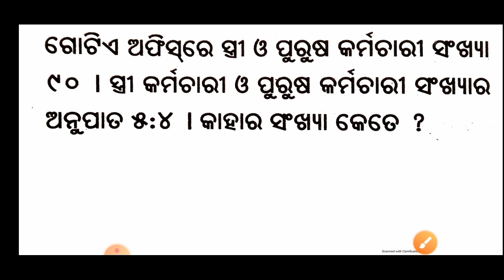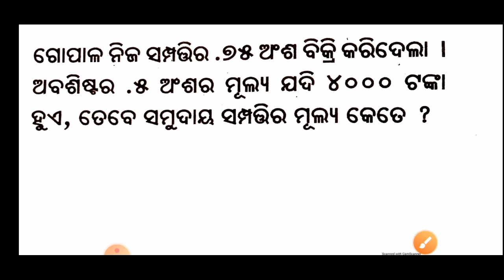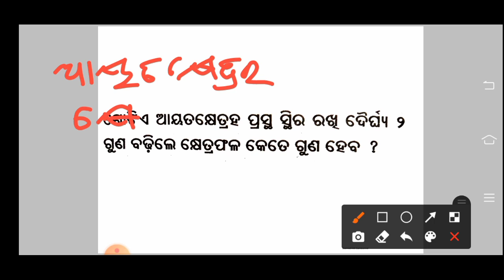Navodaya Vidyalaya Entrance Exam-2021 l Very Important Questions l Class-47 l By Biren Sir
JNVST-2021